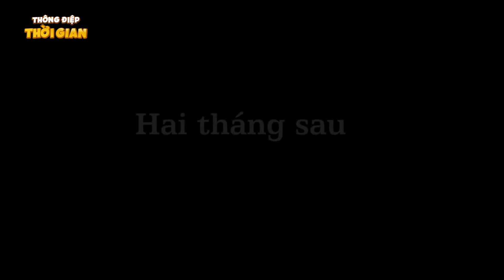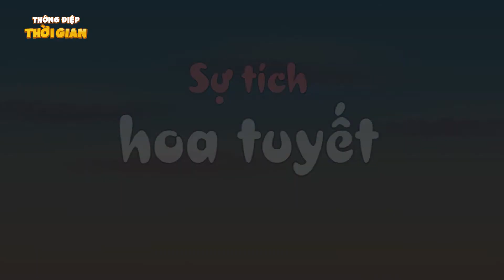Truyện Cổ Tích - 33 TUỔI CHÁY NHÀ - Phim hoạt hình - THÔNG ĐIỆP THỜI GIAN - HOẠT HÌNH HAY NHẤT 2022